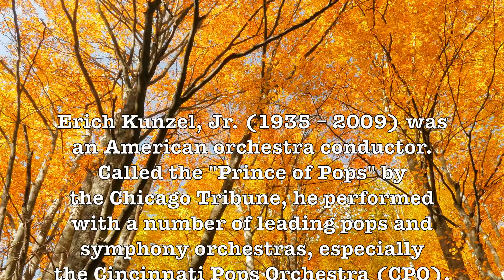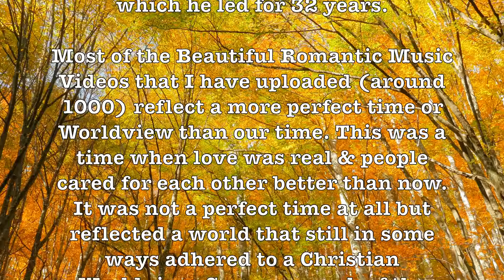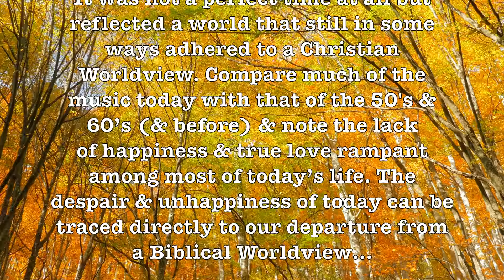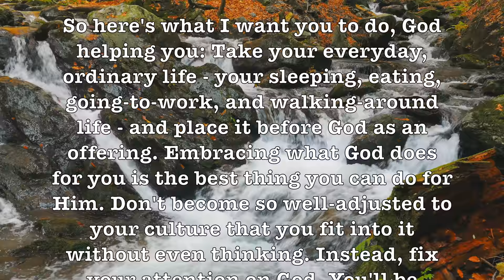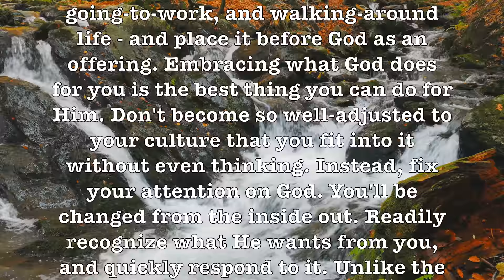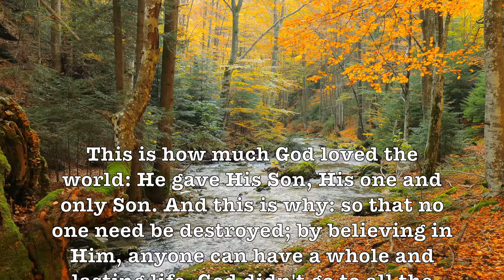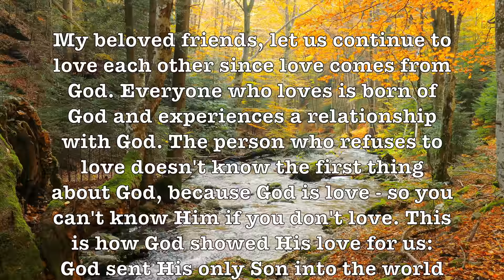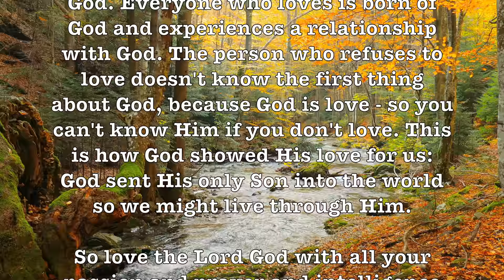The Very Best Of Erich Kunzel & The Cincinnati Pops Orchestra! 4K Part II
Erich Kunzel, Jr. (1935 – 2009) was an American orchestra conductor. Called the "Prince of Pops" by the Chicago Tribune, he performed with a number of leading pops and symphony orchestras, especially the Cincinnati Pops Orchestra (CPO), which he led for 32 years.

Most of the Beautiful Romantic Music Videos that I have uploaded (around 1000) reflect a more perfect time or Worldview than our time. This was a time when love was real & people cared for each other better than now. It was not a perfect time at all but reflected a world that still in some ways adhered to a Christian Worldview. Compare much of the music today with that of the 50's & 60’s (& before) & note the lack of happiness & true love rampant among most of today’s life. The despair & unhappiness of today can be traced directly to our departure from a Biblical Worldview…

But for now, return to that earlier time & reminisce & remember or discover for the very first time "When Lyrics Were Both Beautiful & Romantic"!

ERICH KUNZEL SONGS FROM BROADWAY:

The Sound Of Music Medley, The King & I Medley, South Pacific Medley,